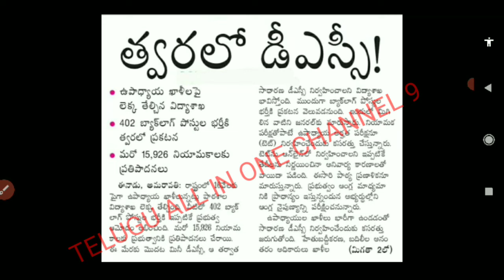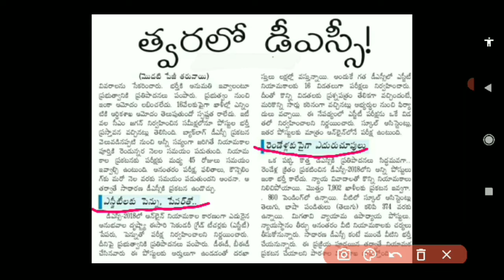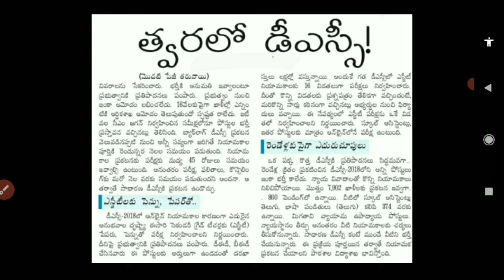AP DSC 2021 LATEST UPDATE! TETలేదు! TRT! 16,000 VACANCIES NOTIFICATION!Telugu all in one channel 9